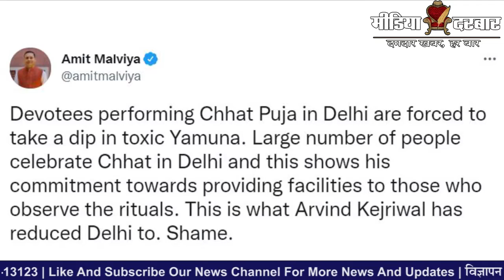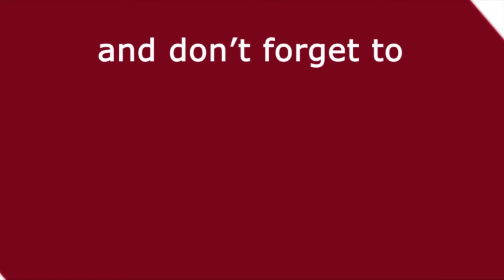Chhath Puja के दिन Yamuna के ज़हरीले पानी में श्रद्धालुओं ने लगाये गोते | Media Darbar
भारत में छठ के महापर्व की शुरुआत आज से हो गई है. 4 दिन मनाए जाने वाले इस पर्व के पहले दिन नहाय-खाय की परंपरा होती है. और सरकार से अनुमति मिलने के बाद राजधानी दिल्ली में भी छठ का त्योहार मनाया जा रहा है, लेकिन यहां के छठ घाटों से जो तस्वीरें सामने आ रहीं हैं वो बेहद चौंकाने वाली हैं |
Voice Over By: Amisha Sharma
Video Edited By: Vikas kumar

:- Sports News
:- Movies Review:- Latest Bollywood
:- Ground Reports
:- Top Trending Videos & Topics
:- Entertainment News
:- News Analysis of The Day
:- Sahitya & Dharm
:- Sair Sapata